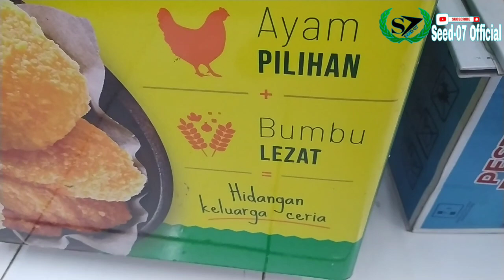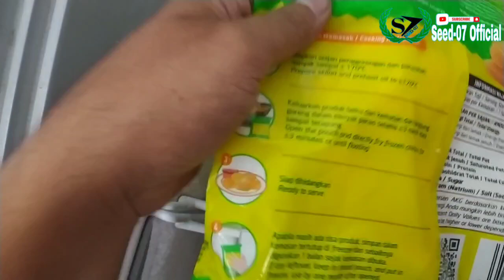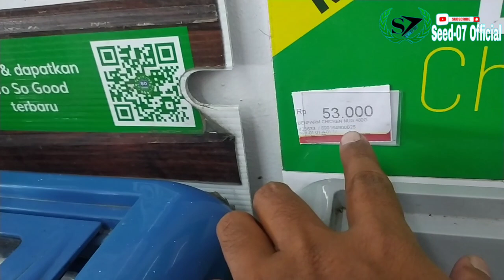MACAM - MACAM PRODUK BENFARM dari BENFOOD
Hallo Gaes Kali ini kita Bongkar isi Frezer Benfarm Di Alfamart ya, Seperti Biasa Ada Apa Saja Di dalamnya, yuk langsung saja tonton vidionya sampai habis